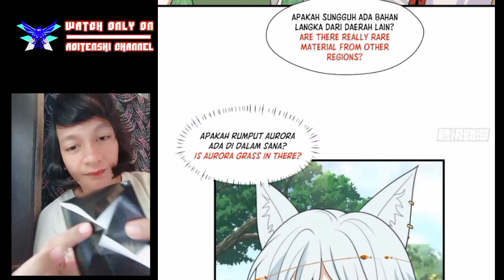Beauty in the beast world chapter 117 sub English indo ( i become a beast girl )